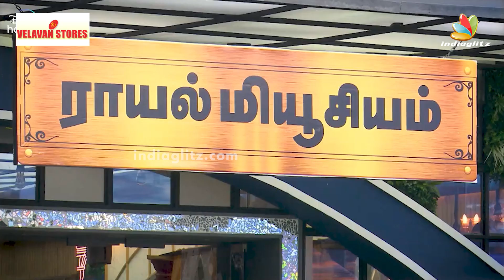மீண்டும் Cheating செய்தாரா Dhanalakshmi..? வெளியான Kurumpadam | Bigg Boss 6 தமிழ், Vijay Tv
Dhanalakshmi requested Kamal Haasan to telecast the kurumpadam to see whatever happened at that particular time. But kamal showed the kurumpadam in which she cheated housemates.

Are you a Passionate Short Filmmaker here's a Chance for you to showcase your Talent